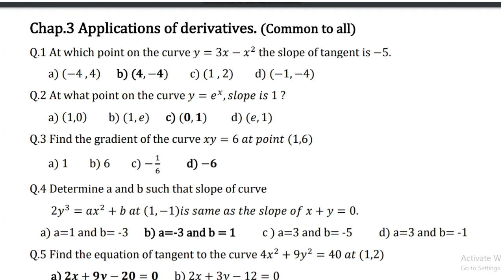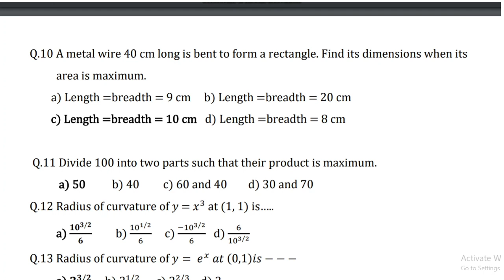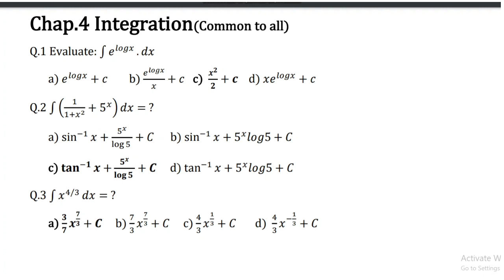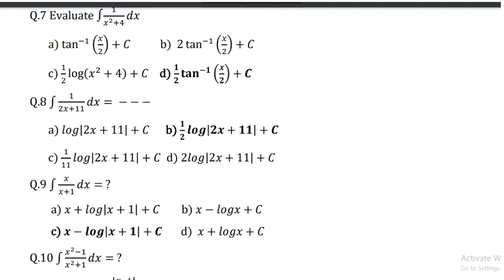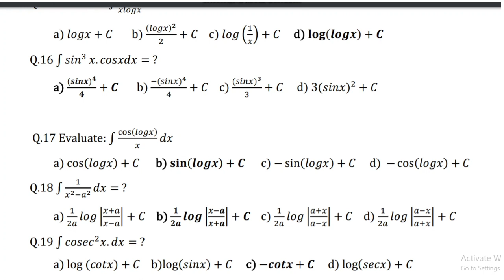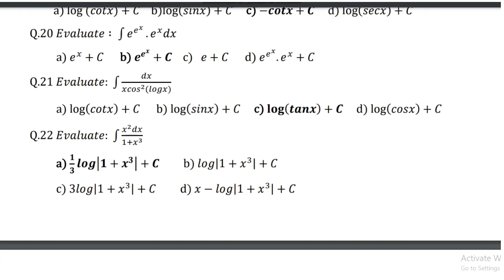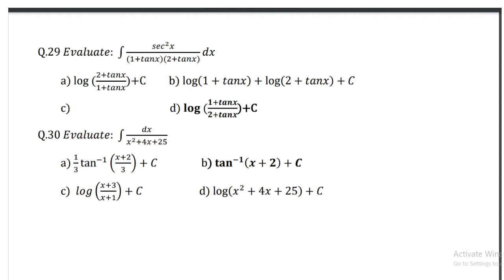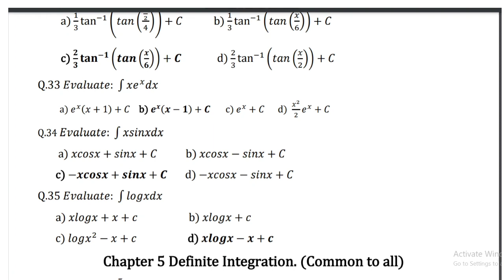Applied Mathematics Part-2 for summer 2021